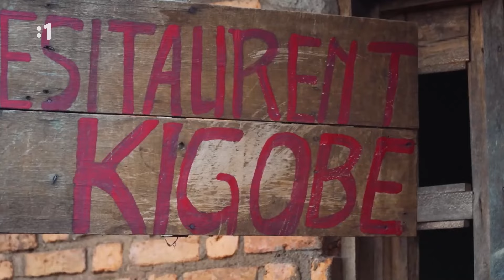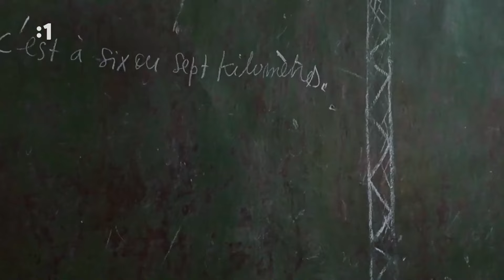Cestou Necestou (Burundi) 10.3.2023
Cestou necestou je gastronomický cestopis, v ktorom navštívime zaujímavých Slovákov dlhodobo žijúcich v zahraničí a ich očami si predstavíme nové i dobre známe lokality a s nimi spojené miestne tradície.